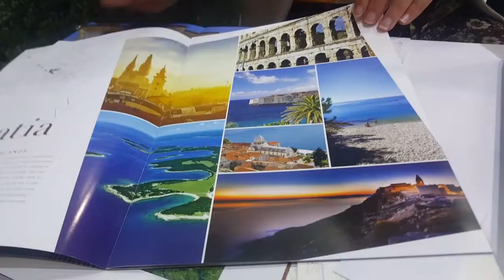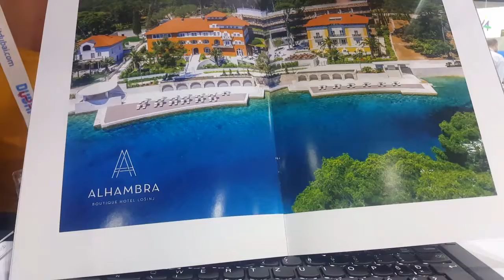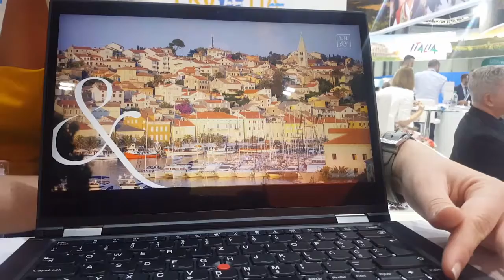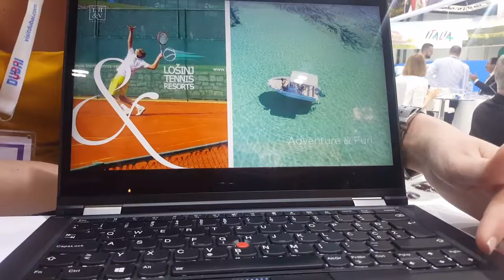Next stop: Croatia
Foodies, Hello UAE! Foodie Travel Inspiration, Life Journey! Simply follow me @briadventurez for more exciting adventures! Travel is all about sharing great experiences & Amazing Travel Destinations!